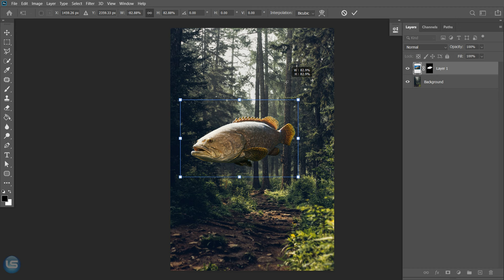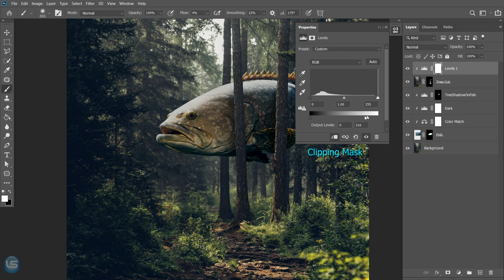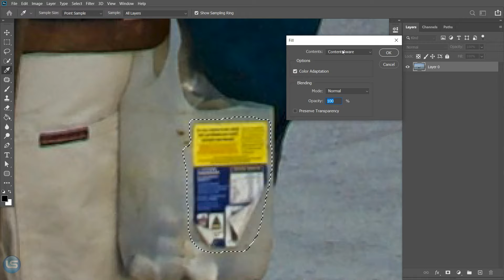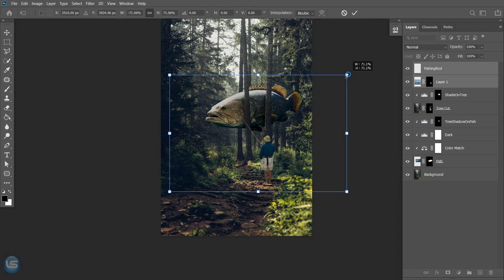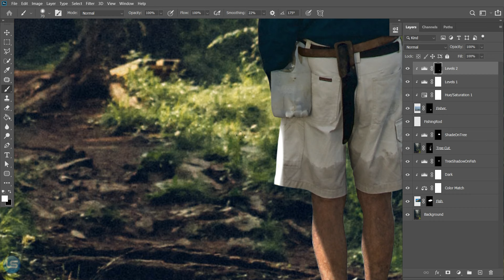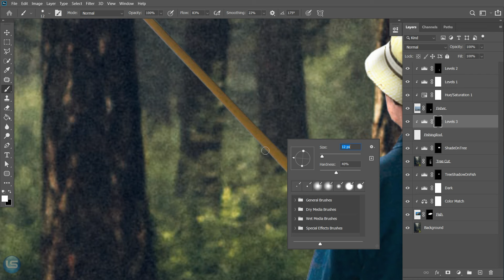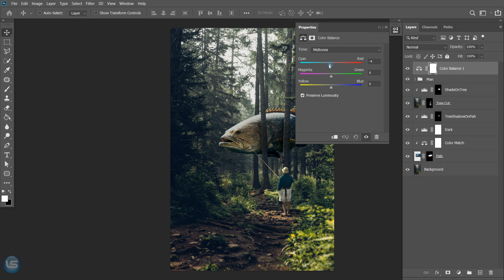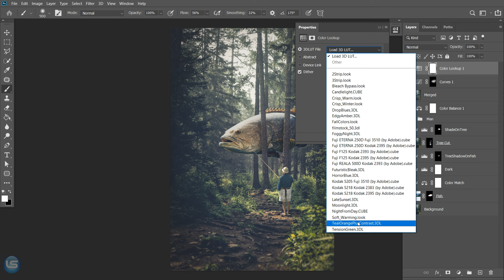The Fish - Photoshop Manipulation Tutorial